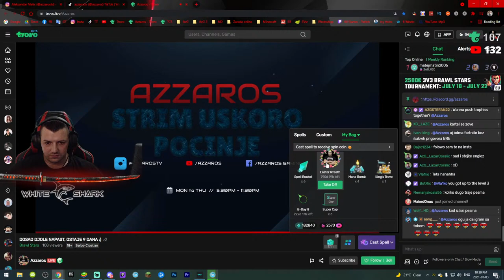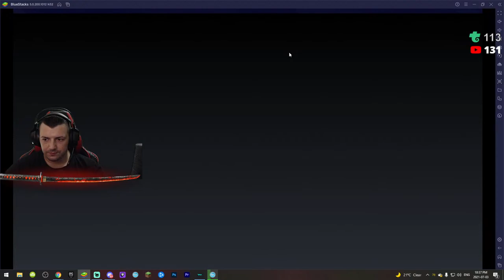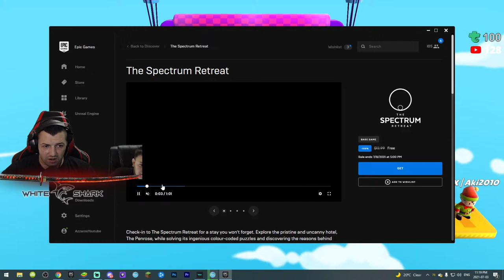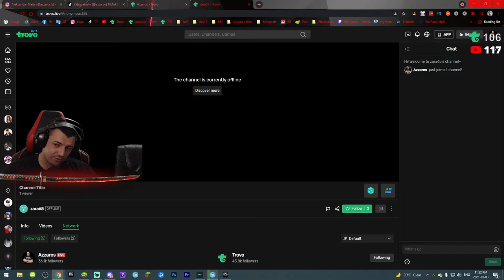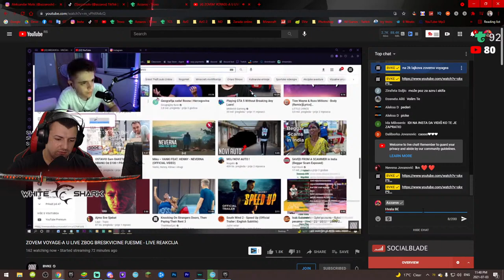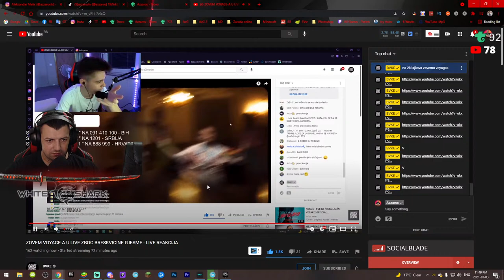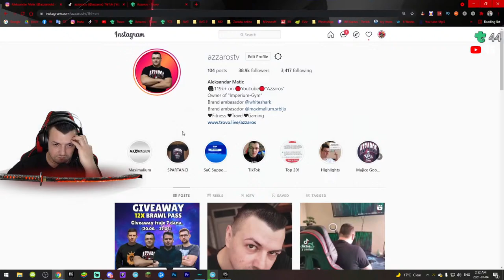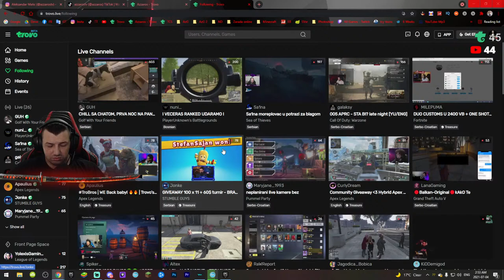DOSAO DJOLE NAPAST, OSTAJE 9 DANA :)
Use Fortnite Support a Creator Code : AZZAROS
🦈 Whiteshark - instagram (@whiteshark)
Chat pravila :
♦️BEZ PSOVANJA
♦️NEMA VREDJANJA PO BILO KOJOJ OSNOVI
♦️BEZ REKLAMIRANJA
♦️BEZ TRAZENJA REJDA I MODA
MUZIKA OD DONACIJE :
💰➡ 1€ (BOBAN RAJOVIĆ - Spartanac)
1. Nesic  €625.00
2. GhostFaceCro €253.76
3. Bismarck_41 €150.00
4. MILANPSIHO €88.00
5. Dzon1     €81.85
6. CrazyPeople €63.10
7. Silybeats €42.29
8. Kuha         €42.00
9. NeraVuksanovic €40.00
10.  LeDu         €32.00
11. Kuljoni €24.68
12. Vokivoki €22.00
13. Dabemane €21.06
14. AnimiraniGamer €19.00
15. PoisoN €18.00
16. MikiGaming €16.00
17. VVedad9 €15.79
18. AzG-Stepi   €15.00
19. Esad98 €15.00
20. DAXY €15.00

1.Rita Brzica               1747€
2.Teodora Lázár           569€
3. Alija Nurikic              557€
4. Faze Roko                530€
5. MATEJ TV                275€
6. AzG_Blazekovic       213€
7. AzG Marko Stanojev166€
8. AzG-Mbappe            150€
9. Danko Lukic              116€
10.Dusan Filipovic- BS  65€
11. Daca HD                   55€
12. Ivan Balen                54€
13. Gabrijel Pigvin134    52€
14. Ljubica Gudelj           48€
15. AzG Marko                44€
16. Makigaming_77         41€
17. Bilal Jusic                  37€
18. AzG Dzeki                 36€
19. Dalibor Markovic       26€
20. AzG_Savage             25€